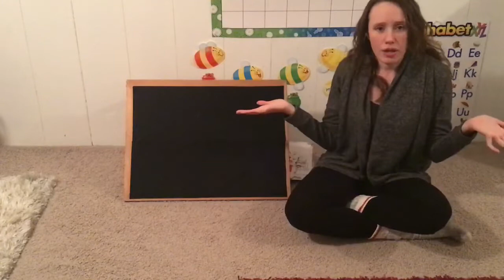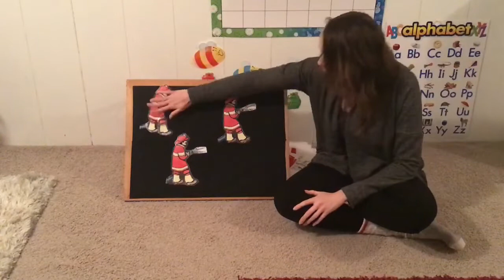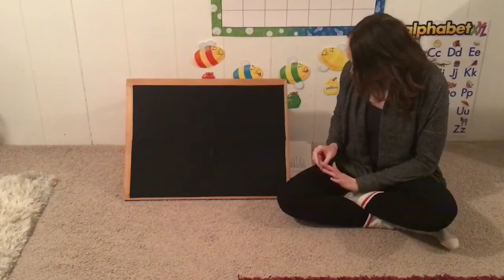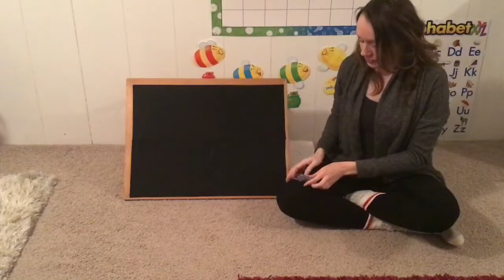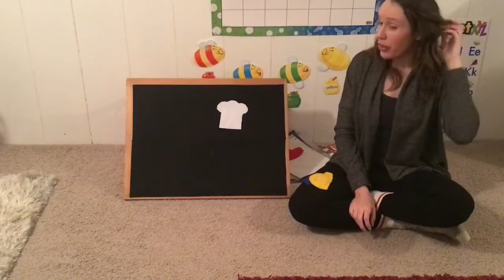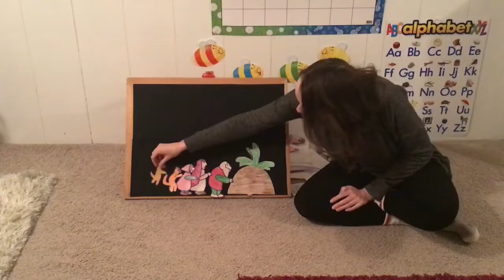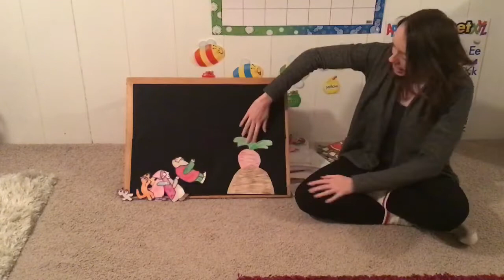Preschool learning videos| For children| Community helpers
This interactive preschool video for ages 3 -5 is a preschool video about community helpers including firefighters, policemen and more!